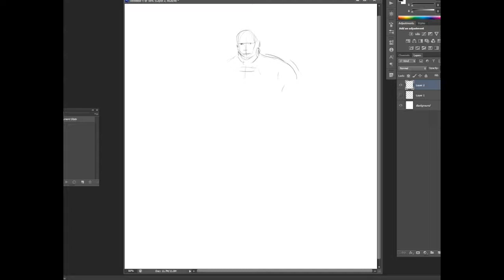Character Design for Film and Video Games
Hey everyone,
In this narrated video tutorial I will be going over a typical film or game character concept art production.
In this tutorial we will be discussing pose, gesture, research for projects, design theory, 3d, color, and final presentation. Good for intermediate and advanced levels but some good fundamental stuff for beginners as well.

What you get:

1 - Jpeg image

2 - 2 hour Video Tutorial with Audio

3- My brush pack used to create the image

I hope this assists you in your journey as an artist and a designer.

Many thanks for your purchase!

-Andrew